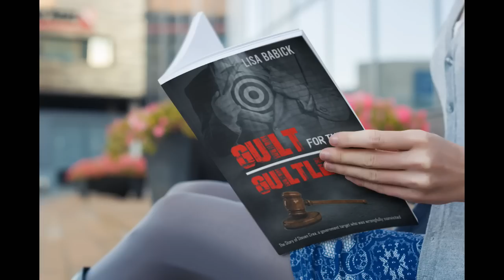JTP Episode 91 All About Interpretation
In episode 91 Host Dominick Crea explores the weight of Interpretation and its impact on the legal system.